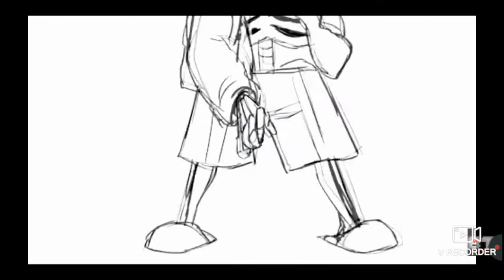UNDERTALE [AMV] NICOTINE